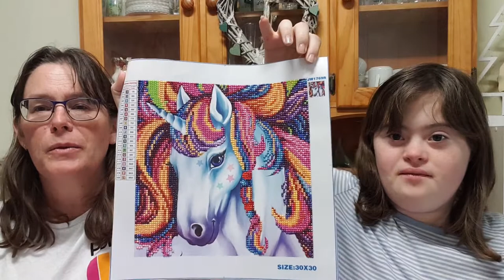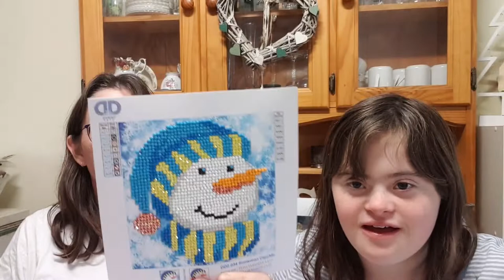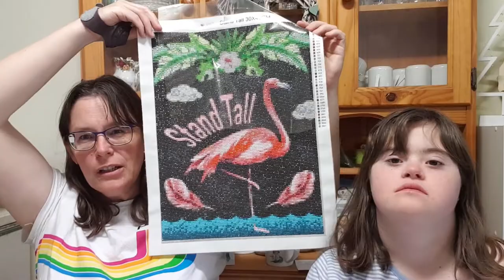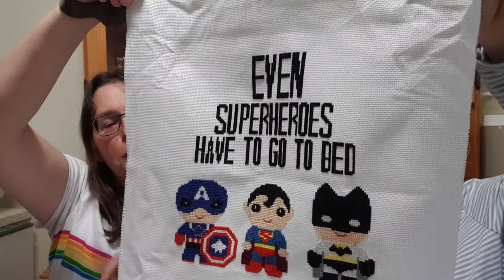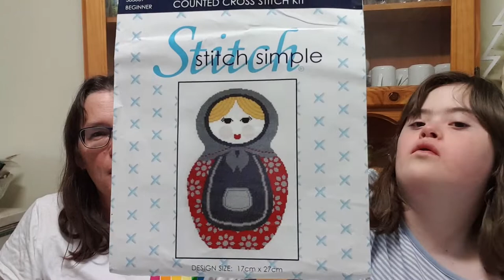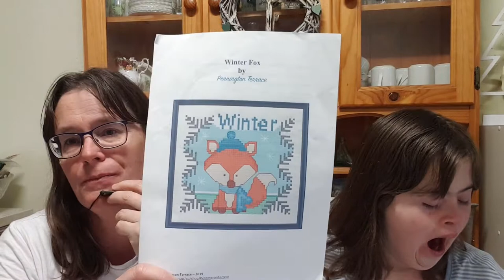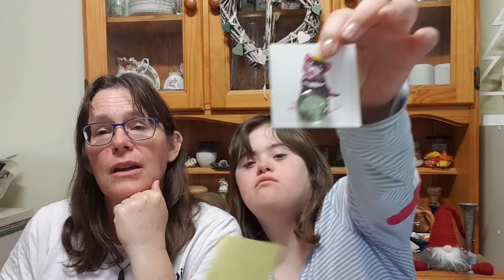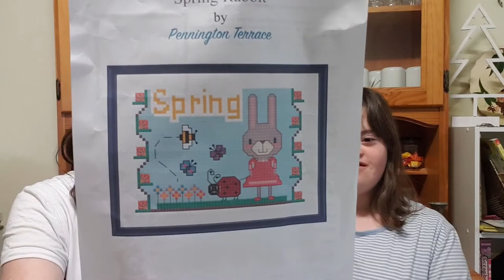It's been a while.... Flosstube 8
My instagram is @jobees_journal

24 Hours of Cross Stitch is run by Jen Lee - @quirksandstitches on Instagram

There’s also a Facebook group (a closed group) that has the details of the monthly challenges and the 24 hour events

Finishes

The Blue Mountains - pattern by Semco

Even Superheroes – NikkiPattern on Etsy

2019 Prairie Schooler Santa

Flanders Fields bookmark – Country Threads

WIPs

Wreath of Wildflowers – Pattern by Jan Woodman

Pride & Prejudice SAL - Sapphire Mountain Handicrafts

Babushka – DMC kit

Diamond Painting

Gem IT 3D Gem Art (Australian online store)

We usually buy the Diamond Dotz kits (Australian online shop)